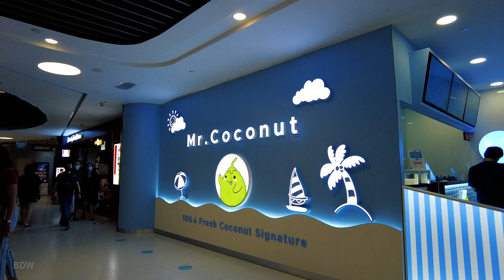Christmas Shopping 2021 in Singapore | Vivo City and Harbour Front Super Shopping Malls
Christmas Shopping 2021 in Singapore | Vivo City and Harbour Front Super Shopping

VivoCity is a shopping mall located in the HarbourFront precinct of Bukit Merah, Singapore. It is the largest shopping mall in Singapore, with 99,987 square metres of net lettable area and 142,854 square metres of gross floor area spread over a three-storey shopping complex and two basement levels.
HarbourFront is a waterfront district situated in southern Singapore. Whilst HarbourFront's boundaries are ambiguous, its location is roughly represented on the URA's Master Plan as a subzone called Maritime Square, located within the Bukit Merah Planning Area. Wikipedia

⏰ Timeline⏰
00:00 Intro
00:45 Vivo City Christmas Tree
04:42 Dancing Crab
04:48 Guardian
04:59 ToysRus
05:42 New Balance sports wear
06:07 Asics Running Shoes
10:07 The Body Shop
10:57 Singtel Exclusive Retailer
11:02 Harbour Center Level 2
11:28 OCBC and UOB Bank Branches
11:32 Harbour Front Center Level 1 Christmas Tree
14:30 McDonald's - HarbourFront Centre
15:19 Cold Storage
17:02 HarbourFront Cruise Center
18:56 DBS Bank Branch
21:21 SK Jewellery
21:52 Victoria Secret
24:47 Adidas and Foot Locker
26:30 McDonald's - Vivo City
26:46 UOB Branch Vivo City
30:26 NTUC Fairprice Xtra

My Camera for Walking
My Camera for Driving